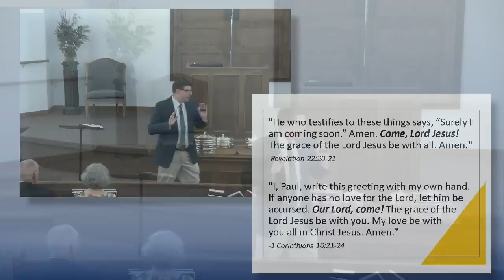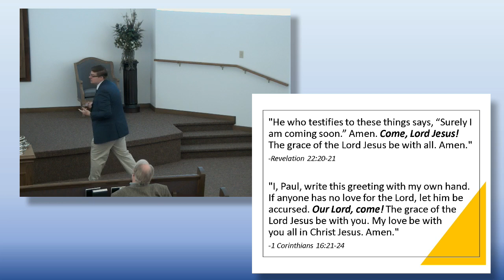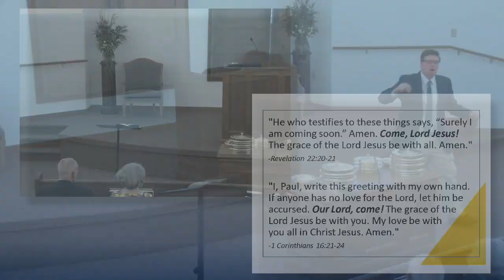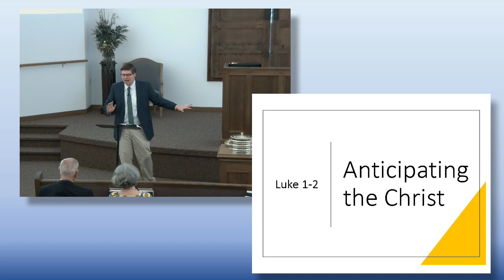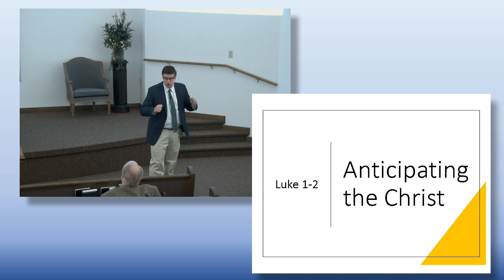Anticipating the Christ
Luke 1 and 2. The day of judgment elicits a range of complicated emotions: joy, fear, blessings, and punishment. The same was true of first-century Christians.

In this study, Evangelist Gavin Williams looks at how faithful people in Luke 1-2 anticipated Christ's coming and how Christians today should anticipate Christ's second coming.